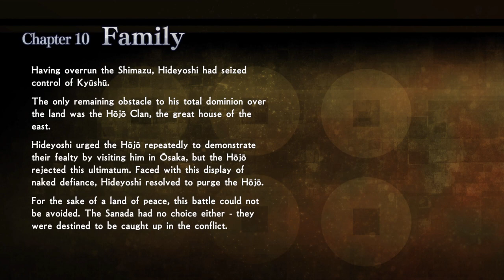The Toyotomi Clan "Unites" Japan, but...